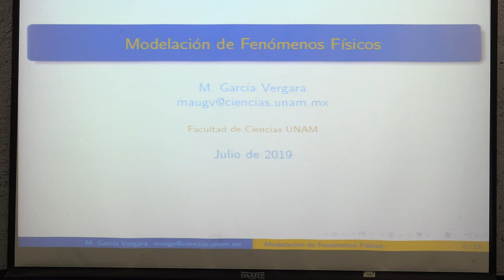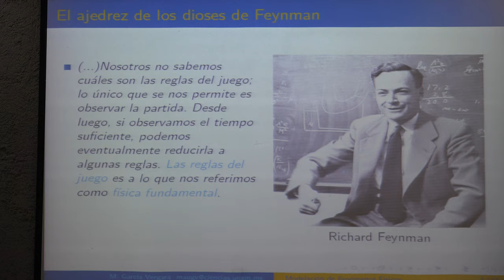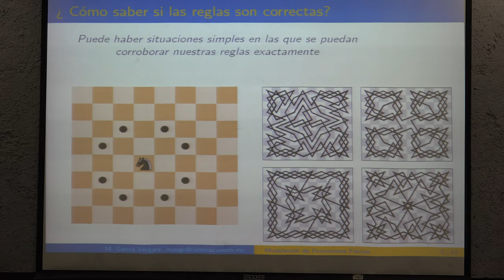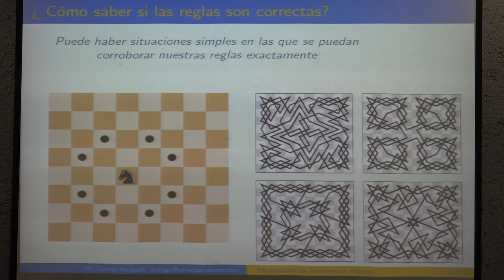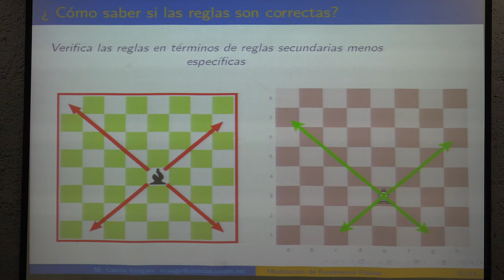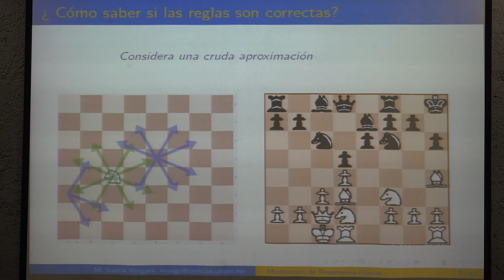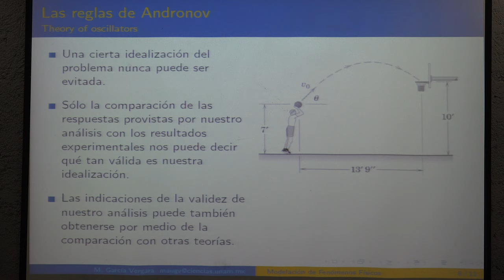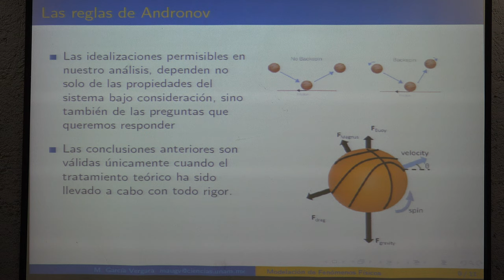Modelación de fenómenos físicos (Mauricio Garcia)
Modelación de fenómenos físicos

Plática dada por Mauricio García Vergara (Facultad de Ciencias de la UNAM) en las Actividades de Bienvenida de la Generación 80 (2020) de la Facultad de Ciencias de la UNAM el martes 30 de julio del 2019 en el aula Leonila Vázquez.

Agradecemos el apoyo de:

Roberto Gómez, Erick Tovar, Rafael y Efraín Vega quienes grabaron y publicaron las pláticas